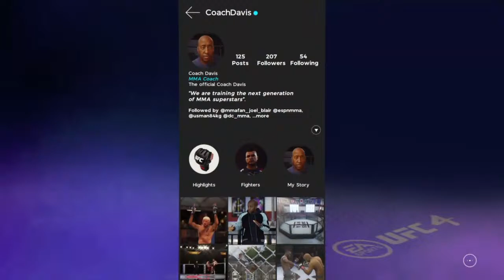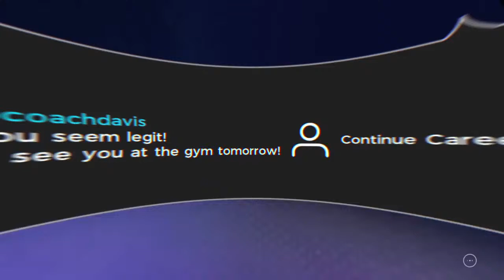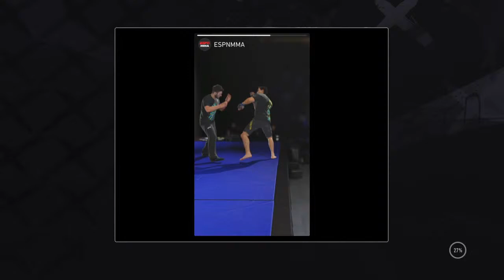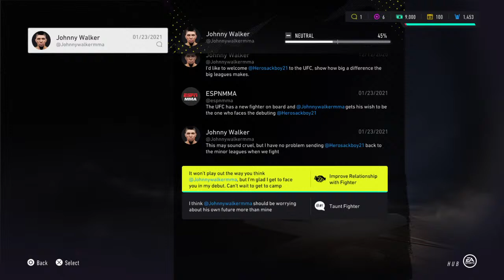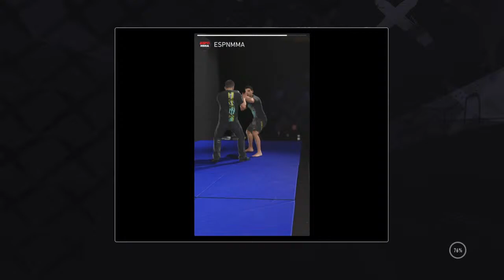FIRST TIME | UFC 4